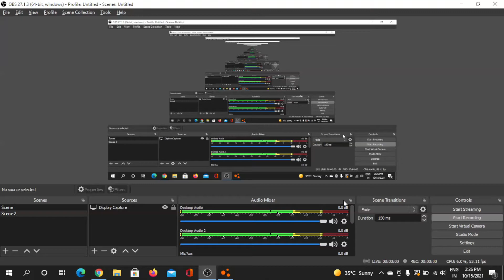beam ng drive in low end laptop 😭😭 | support guys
mere pas me 4gb ram vala pc hai us me obs stdio bhi thik tarh se kam nahi karta aur game bhi lag ho rahi hai
fir guys hamare honsale buland hai to mai aise laptop me video banata hu
laptop start hone me bhi 12 minutes lag ti hai aur one minutes ki video banane bhi ek ganta nikal jata hai